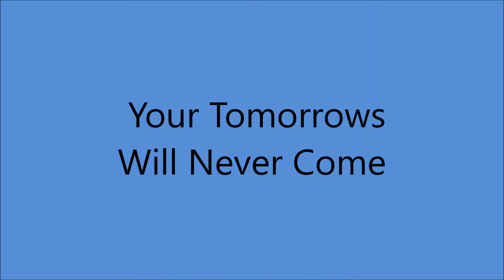Lefty Frizzell - Your Tomorrows Will Never Come (1955).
(Written by Sonny Harper - Lee Hayes).

Issued on 21458 A

Recorded 18 June 1955 [13:00-17:00] Jim Beck Studio, 1914 Forest Ave., Dallas, TX -
Lefty Frizzell [gt/leader/vcl solo],  Jimmy Rollins [gt], Paul Buskirk [mandolin], Harland Powell [steel gt],
Paul Brawley [bass], Buddy Brady [fiddle], William Pecchi [drums], Bill Simmons [piano].

 1972   Nashville Songwriter's Hall of Fame
 1982  Country Music Hall of Fame

1999 Grammy Hall of Fame Award for "If You've Got The Money (I've Got The Time)
2019 "Long Black Veil" was Selected by Library of Congress for Preservation